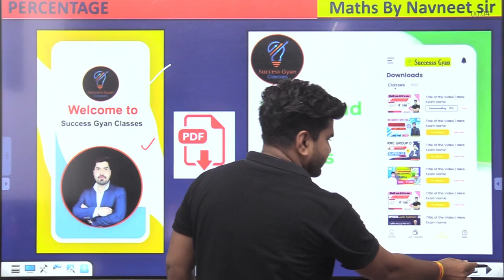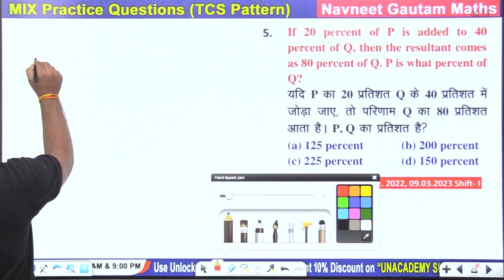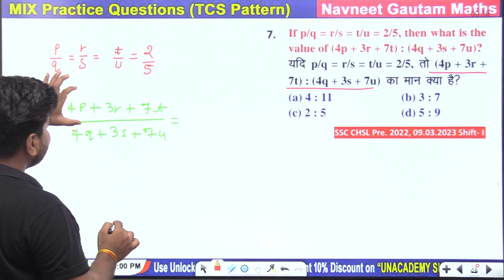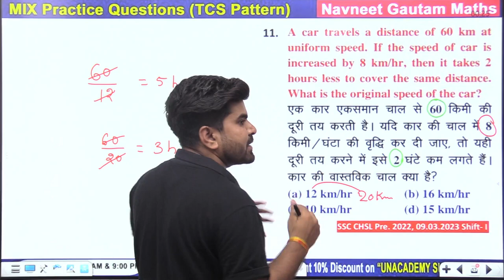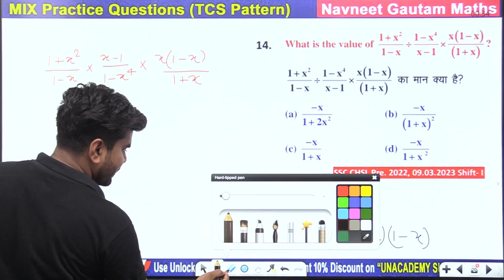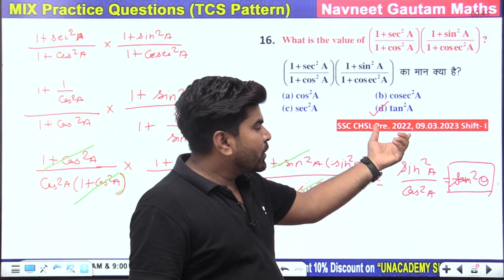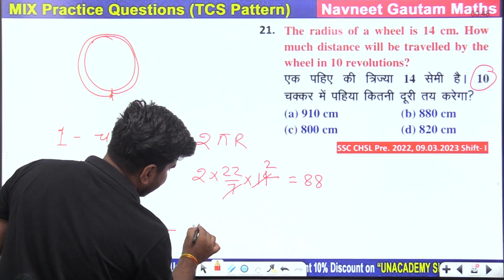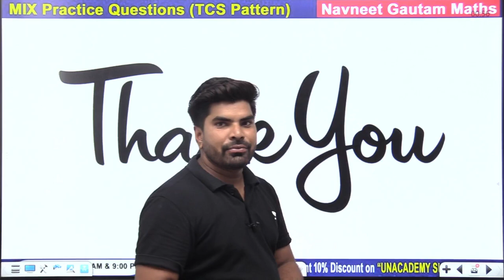SSC CHSL Pre 2022 || Maths Previous Year Paper 09-03-2023 Shift - I Smart Concept Solution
Success Gyan live
Success Gyan Classes